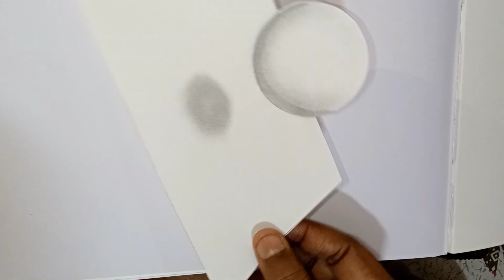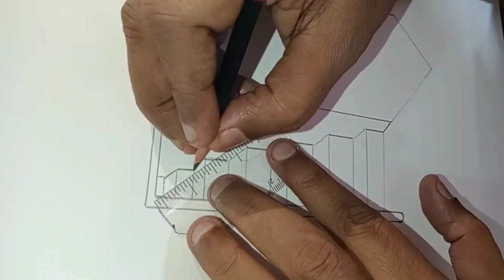amazing 3D drawing